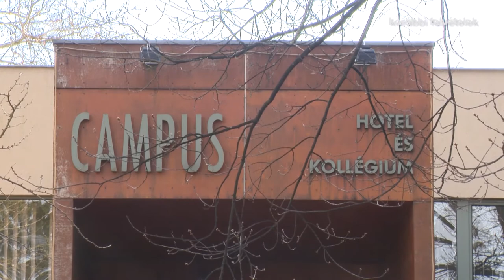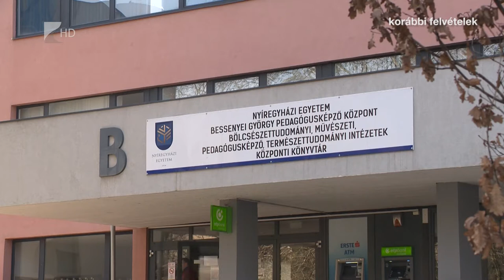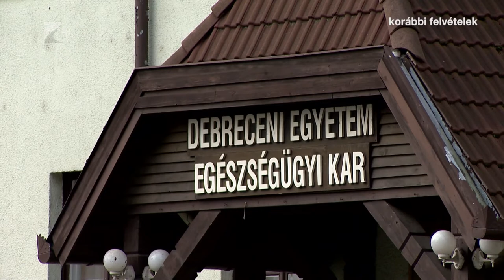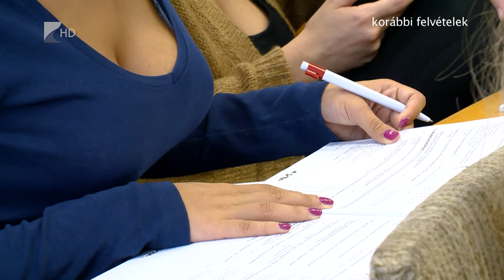Sok egyetemen marad a távoktatás - Kölcsey Televízió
Bár lehetőség lenne már a hagyományos formában folytatni az oktatást az egyetemeken, a legtöbb intézményben - így a Nyíregyházán működők esetében is - a szorgalmi időszak hátralévő részében is marad a távoktatás. A vizsgák és záróvizsgák lebonyolítása kapcsán ugyanakkor komoly változásokról születtek döntések.